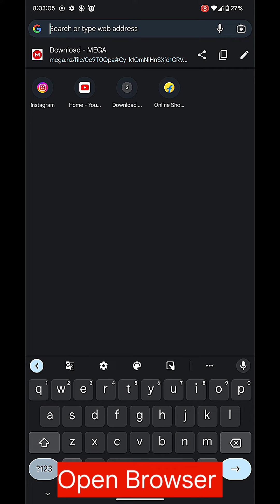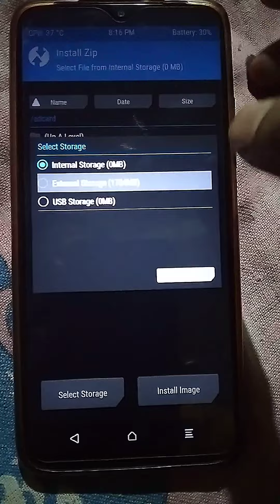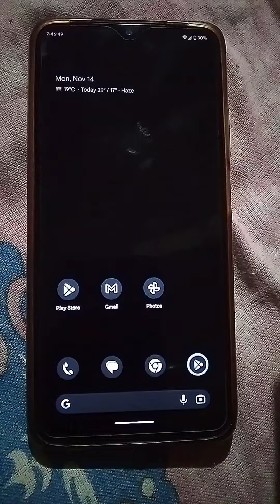🔥 INSTALL TWRP RECOVERY IN ANY DEVICE ⚡⚡ WITHOUT PC TWRP RECOVERY INSTALL 🔥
Gamepad for Mobile

Anti-Slip Thumb Sleeve

Zebronics Gaming Headphones

Ant eSports Keyboard And Mouse

how to install twrp recovery without pc no root
how to install twrp recovery without pc without root
twrp recovery install without pc
twrp recovery install without pc no root
twrp recovery install without pc tamil
twrp recOvery install without pc malayalam
twrp recovery install without pc no root samsung
twrp recOvery install without pc redmi note 10 pro
how to install twrp recovery with pc poco pro
how to install twrp recovery with pc samsung
how to install twrp recovery with pc in realme
how to install twrp recovery with pc poco f1
how to install twrp recovery with pc malayalam
how to install twrp recovery with pc odin
how to install twrp custom recovery on any android phone with pc
twrp recovery install without pc samsung samsung j2
how to install twrp recovery in samsung j7 prime without pc
how to install twrp recovery in samsung j2 prime without pc
how to install twrp recovery on samsung a50 without pc
how to install twrp recovery in samsung j7 2015 without pc
how to install twrp recovery in samsung grand prime without pc
how to install twrp recovery in samsung galaxys duos 2 without pc
twrp recovery install without pc redmi note 4
twrp recovery install without pc redmi note 8
redmi 4a twrp recovery install without pc
redmi note 5 twrp recovery install without pc
twrp recOvery install redmi 6 pro without pc
how to install twrp recovery without pc redmi note 10s
how to install twrp recovery without pc in redmi note 7 pro
how to install twrp recovery without pc in redmi 9a
how to install twrp recovery without pc in realme 6
custom recovery for any android
custom recovery for any android without pc
custom recovery install without pc
custom recovery without pc
custom recovery for jio phone f220b without pc
custom recovery for any android without pc no root
custom recovery for any android with pc
custom recovery for any android malayalam
how to create custom recovery for any android phone cwm recovery zip for all android devices
how to install orange fox recovery without pc tamil
poco x3 pro orange fox recovery without pc
how to install orange fox recovery without pc in samsung
orange fox recovery redmi note 5 pro without pc redmi note 7 orange fox recovery install without pc
orange fox recovery redmi note 7 pro without pc
how to install orange fox recovery in redmi note 8 without pc
orange fox recovery redmi note 7 without pc